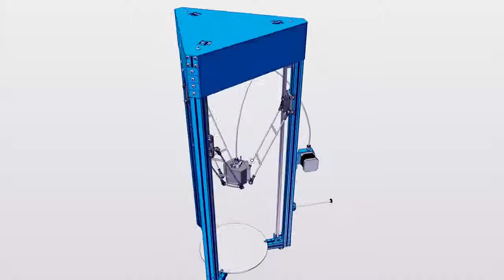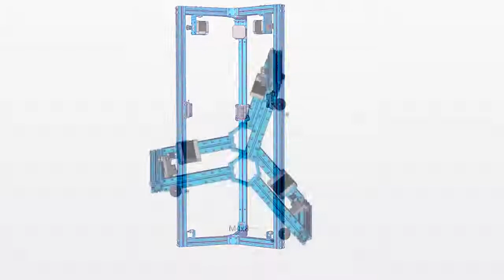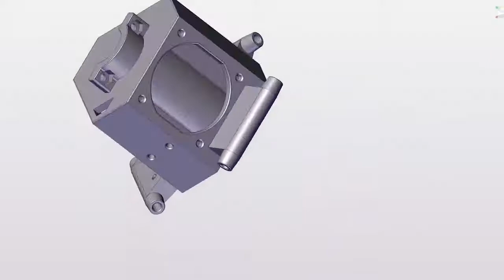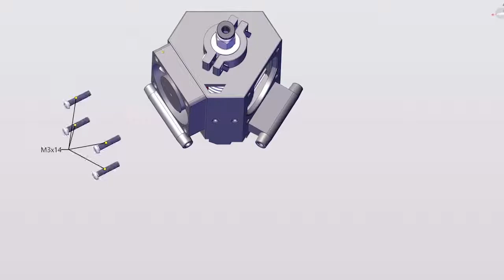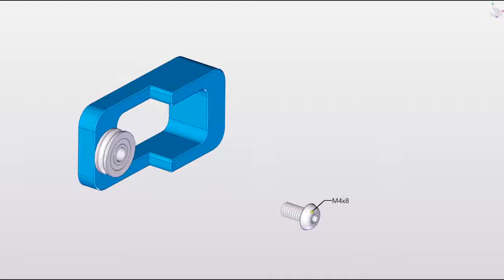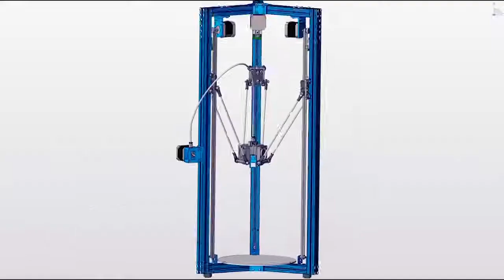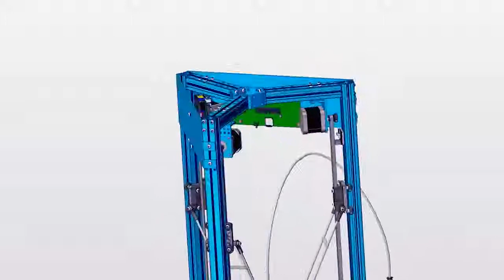Instrucciones de Ensamblaje de mGiraffe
Aprende paso por paso a ensamblar y armar tu mGiraffe.

Crédito: Makeblock